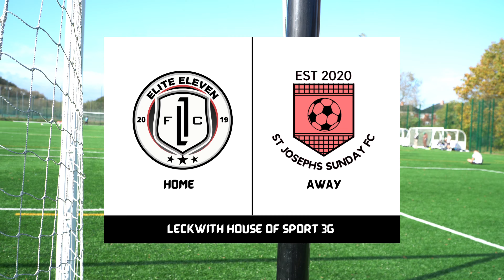NORTINHO ON FIRE | ELITE ELEVEN FC VS ST JOSEPHS SUNDAY | SUNDAY LEAGUE FOOTBALL | CARDIFF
Cardiff based Sunday league, playing in the Lazarou premier division Cardiff Sunday football, Today we a very familiar opponent, we played against first game of the season today we face the in SWFA INTERMEDIATE CUP ROUND 2, the cup that we won previous season.

 / eliteelevenfc.  .